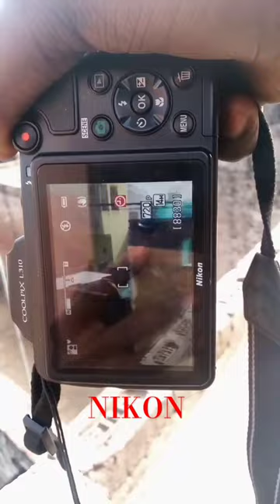Nikon camera ki video 📸📸shortvideo